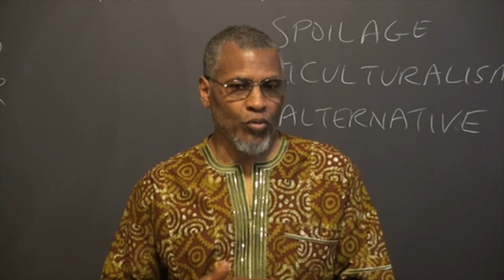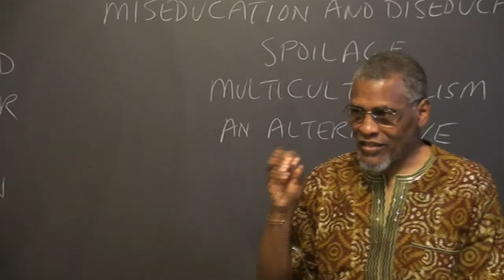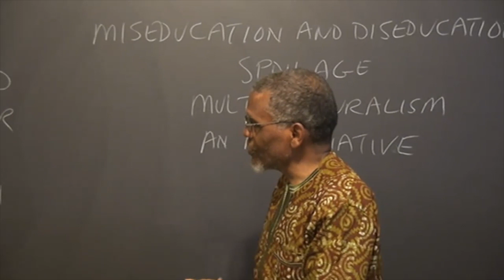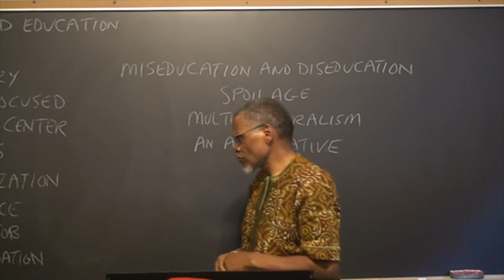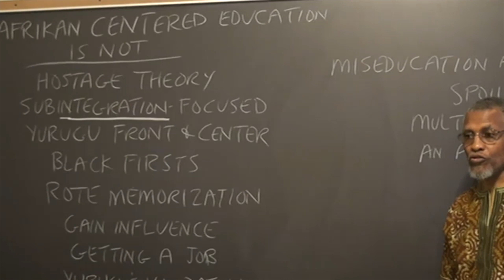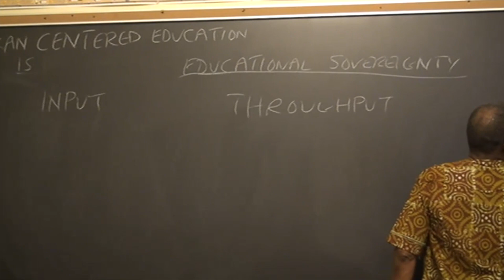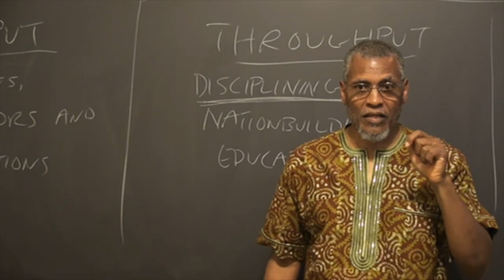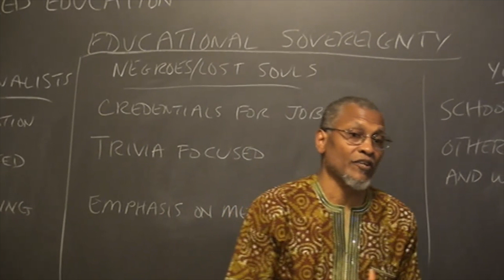Afrikan Centered Education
Excerpt from the "Afrikan Centered Education" lecture inspired by the Education Expo 2014.

To purchase this complete DVD as well as other DVDs and books by Baba Baruti, please visit the

Abibifahodie